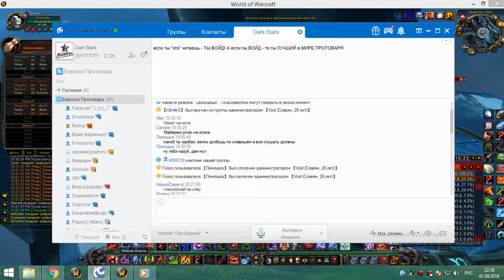2я часть 1я цлк 25г за вечер бдк 01 09 18